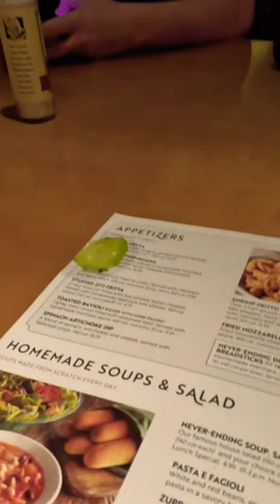My menu has cucumbers can I have a new one?